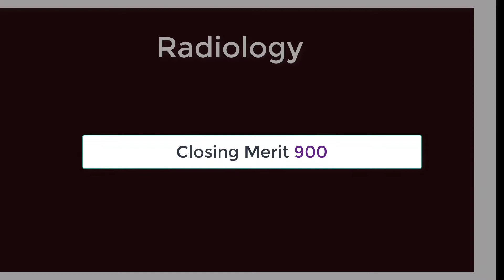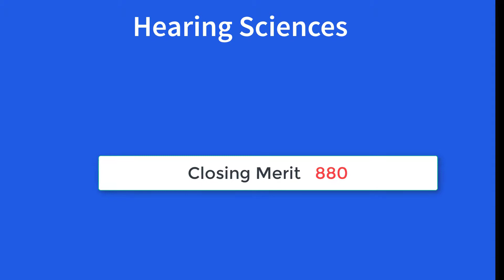Allied Health Science Course KEMU | Pakistan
allied  health science 2017 complete guide